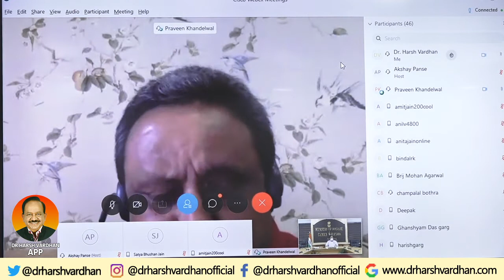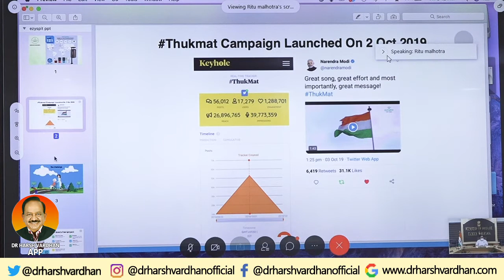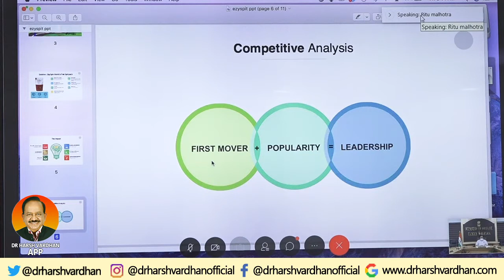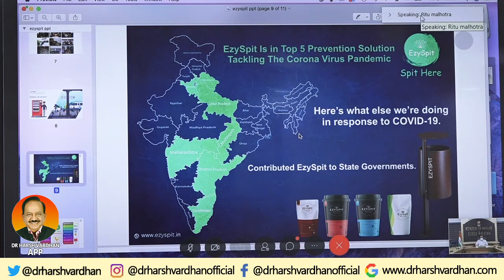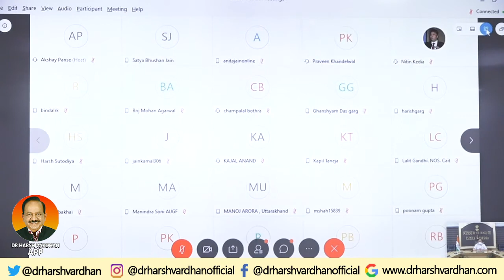Interaction with Trade Leaders & Women Entrepreneurs on a VC organised by CAIT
Interaction with Trade Leaders & Women Entrepreneurs on a VC organised by Confederation of All Indian Traders (CAIT)